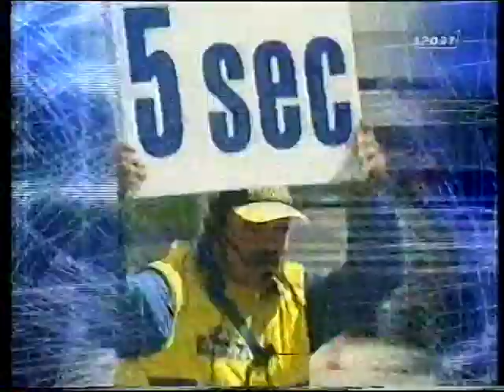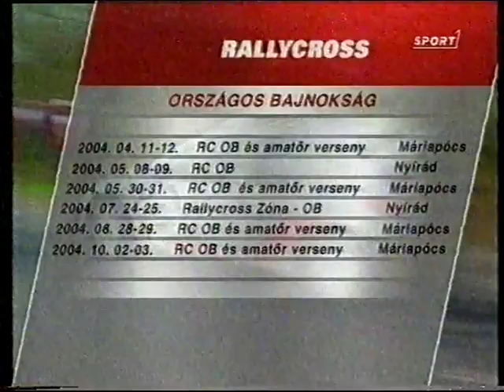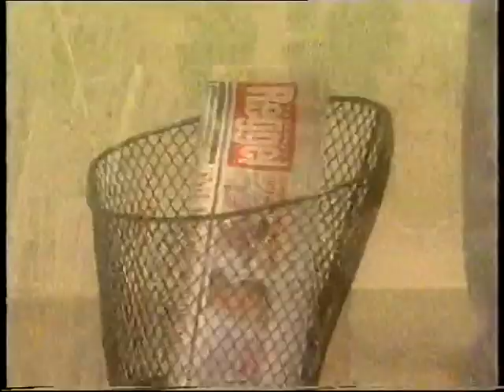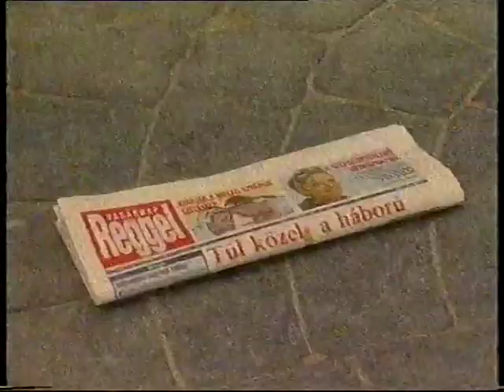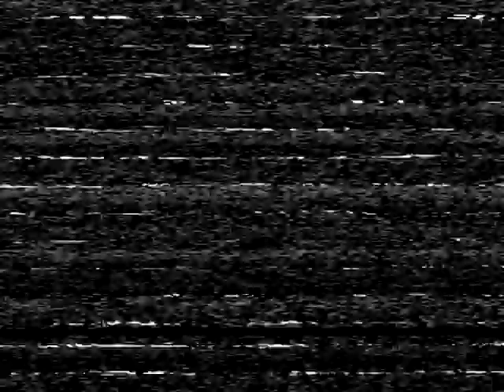Grand Prix 2004 évelőzetes Rallycross, Gyorsasági OB, Gokart, Motoros OB, F1 Renault bemutató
Sport1 Grand Prix műsorának egyik 2004-es adása
Benne:
- Rallycross OB változások (Meghívott: Adorján László szakágvezető)
- Gyorsasági OB változások (Meghívott: Majoros József szakágvezető)
- Gokat (Meghívott: Szép Ferenc gokart bizottság tagja)
- Gyorsasági Motoros OB (Meghívott: Tóth Imre szakágvezető, Tóth Zoltán szakértő)
- F1-es Renault csapat bemutató